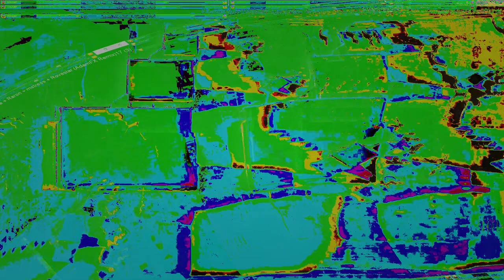Movie 24 10 10 00h22m00s series x